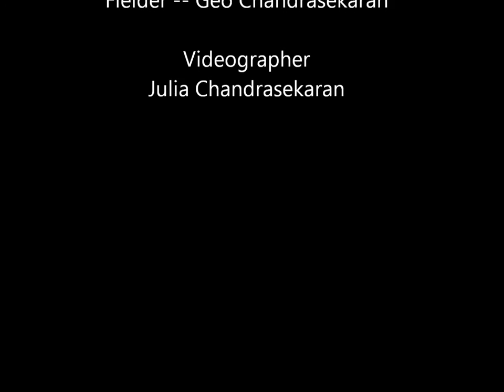Bob Brill Baseball Camp Rules 2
Bob Brill gives a second set of instructions on the basic rules of playing baseball. Some young players help out. or on Facebook